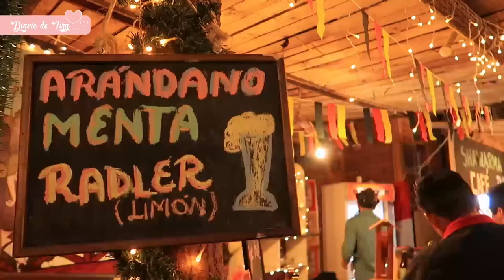SEMANA SANTA - VISITANDO OXAPAMPA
Hola amigos !!! Esta semana SANTA me fui a visitar OXAMPAMPA y aquí les comparto mi aventura.
Sal, viaja, aventúrate, diviértete y se libre!